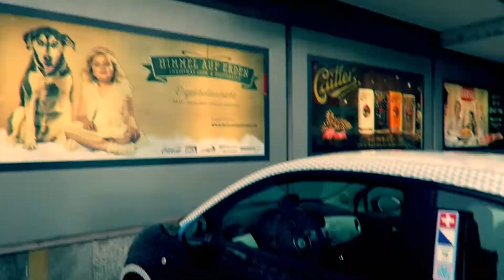Ben Happy - Happy Day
Ein Tag voller Happy People. Ich habe hier Menschen die mich glücklich machen, glücklich gemacht.

"Eine meiner besten Entscheidungen im Leben war Glücklich zu sein."